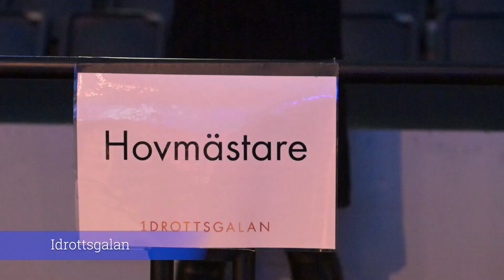Year 2024 | January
The year 2024 begins with film clips from, among other things, the Guldbaggegala, the Sports Gala and Emmanuel Macron's state visit to Sweden.

Have fun